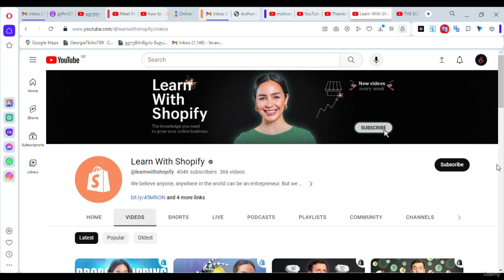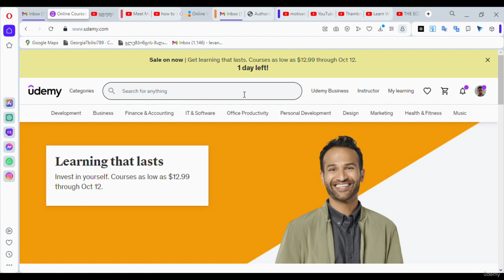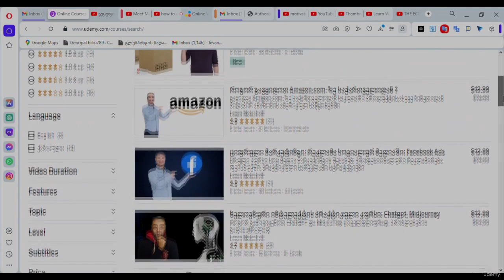დროპშიფინგი, ნაწილი N5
5 ვიდეოსგან შემდგარი მინი კურსი ჩვენი არხის მაყურებლებისათვის, სადაც გიჩვენებთ დროპშიფინგის პროცესს ლენდინგ ფეიჯის დახმარებით.